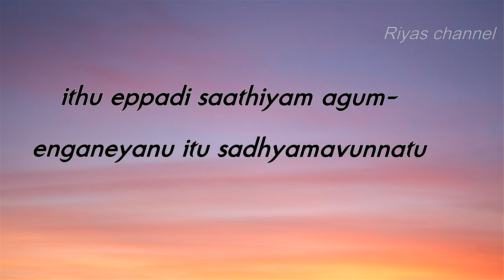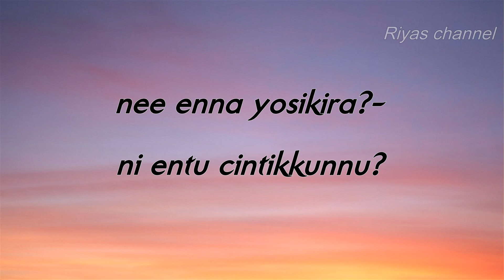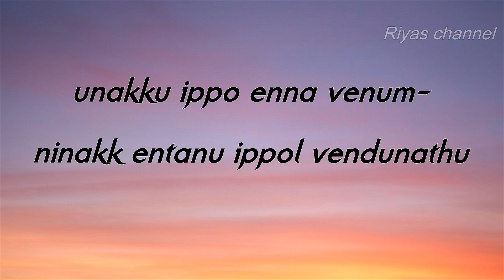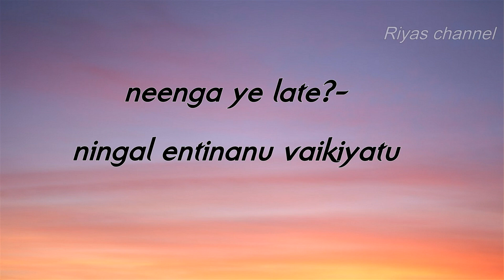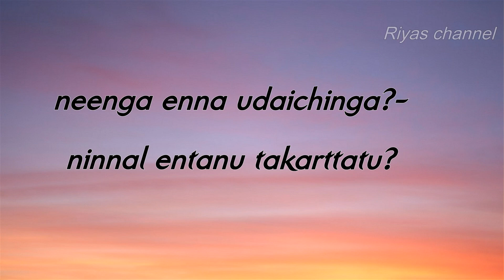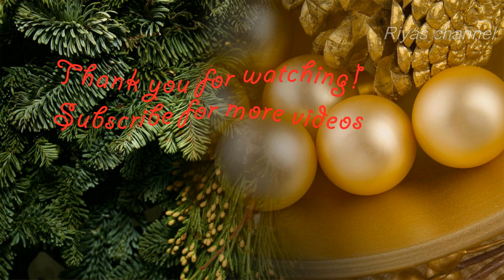Learn malayalam through tamil-44 ||தமிழ் வழியில் மலையாளம் || Riyas channel